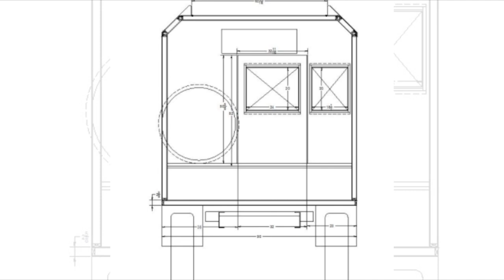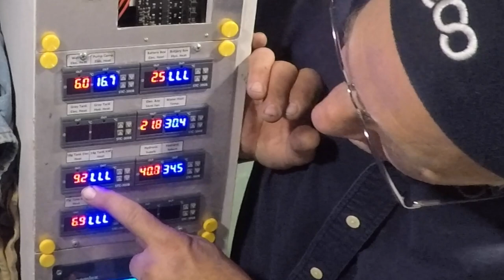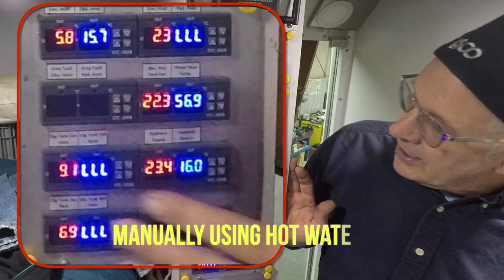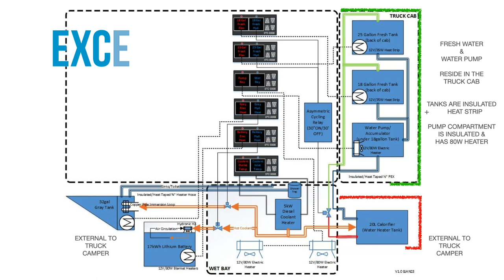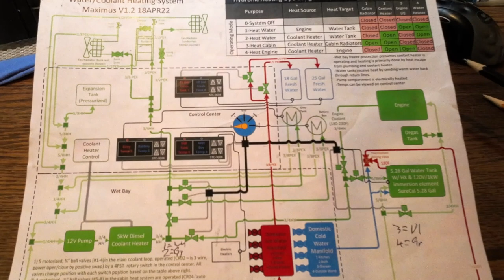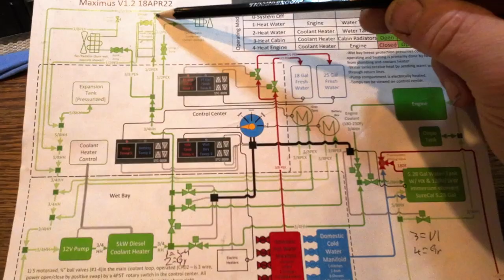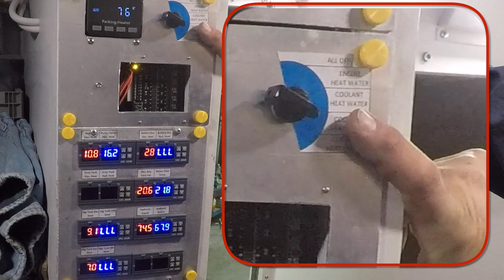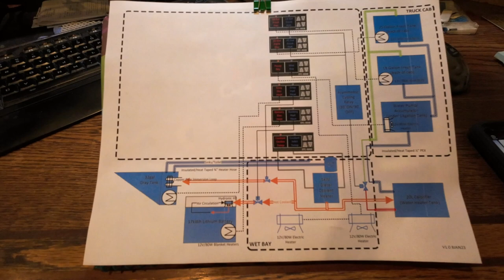FREEZING WEATHER / Coolant Water & Air Real Life Test / Frozen Pipes / Adding Freeze Protection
Several months after the Hydonic Heating install, we have put the full system to the test in our DIY Truck Camper. Being unprepared for freezing temperatures, the full water system was not fully freeze protected and now we show you what had to be completed.  Can you say Leak?  A leak that was a multiday and many hours of troubleshooting. Learn how it was finally solved.

Real Life has us taking advantage of the coolant heating system to stay warm BUT with a DIY truck camper, several water lines run outside the cabin.  An emergency sent us out to Wyoming where we lived in single digit temps for a couple of weeks. Unprepared and we ended up for frozen water lines!

Check out what's needed to completely get our rig freeze protected, why our coolant was leaking and how well did the coolant heating system perform.

Check out our fully featured hydronic heating setup in our DIY flatbed Truck Camper.  We added this system for a variety of reasons:

-Improving our cold weather options with inexpensive heating source
-Adding radiant floor heat
-Leverage the free engine coolant to heat water
-Grow our hot water storage
-Improve heat sources in our external bag boxes

This hydronic heating system contains a lot of automation to control heating from the engine coolant or our diesel heat exchangers.

This video is a follow-up of the 3 video series showing the design, installation and testing of the system in Spring 2021.

WorkingOnExploring.com

CHAPTERS
00:00 Introduction
01:34 Getting Insulated
04:15 Water Pump Freeze Protection
05:14 Automating Fresh Tank Protection
06:31 Protecting External Water Lines
08:06 Protecting External Water Lines
10:48 Realtime Freezing Temps & Hydronic Usage
10:59 Hydronic System Overview
16:34 What Could Go Wrong?